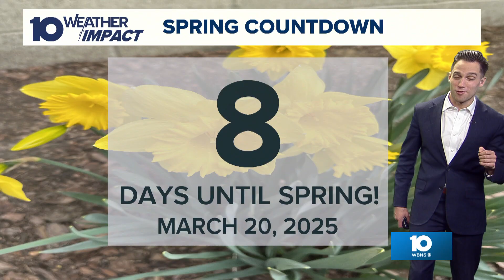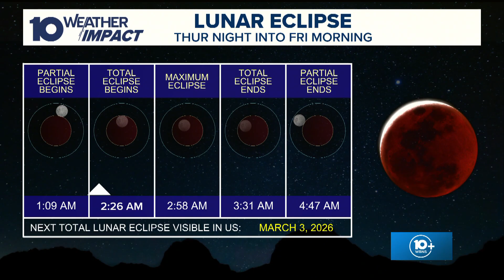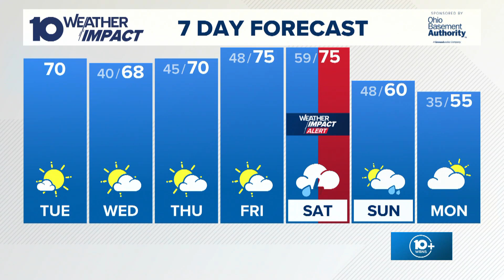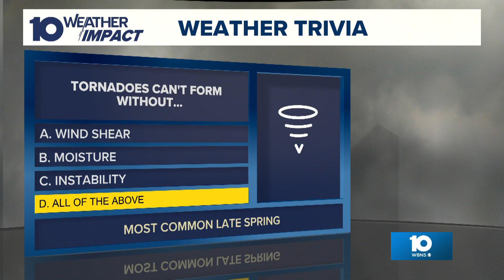The 10 WEATHER IMPACT Show | March 11, 2025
10TV's Jay Plyburn joins Meteorologist Dylan Robichaud in looking ahead at the possible severe weather this weekend and how tornadoes are formed.